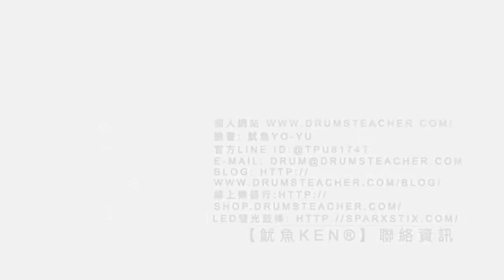【爵士鼓手魷魚kEN®】🥁🎼DrumsTeacher.com™🎶表演.課程 (2019-06🎵爵士鼓學員；幼兒班.學生班.成人班 音樂打擊樂器團體課程) Drum SparxStix